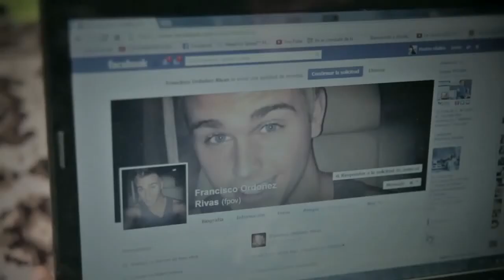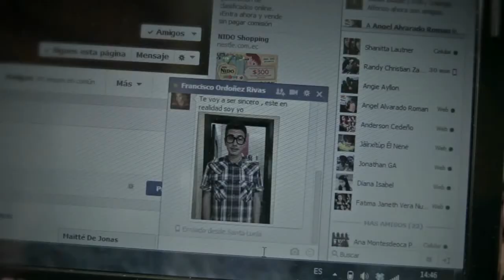Alex Y Nardo: No me atrevo